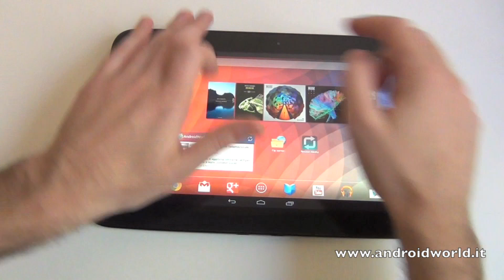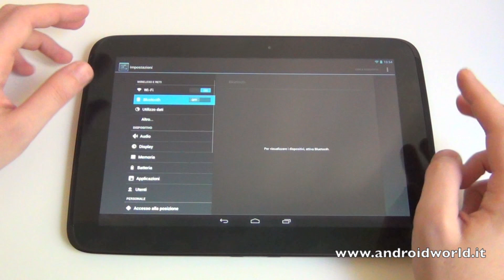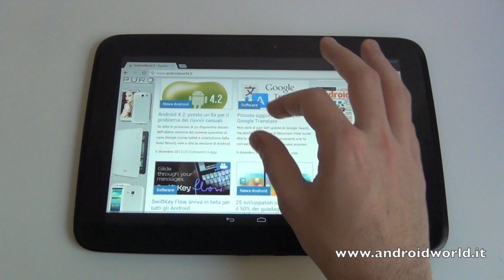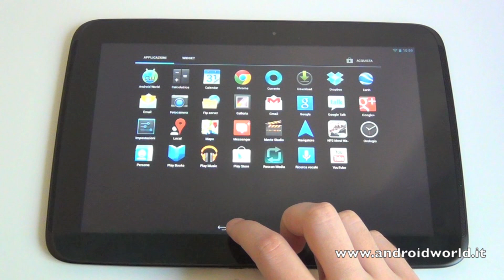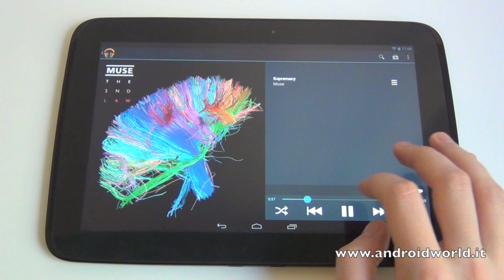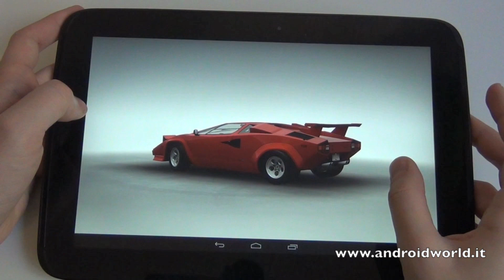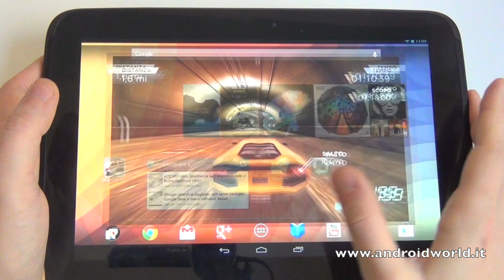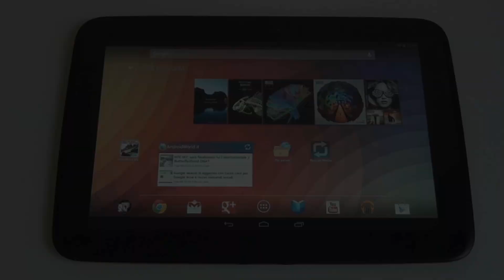Samsung Nexus 10, recensione in italiano by AndroidWorld.it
Recensione completa in italiano di Samsung Nexus 10, tablet Android Jelly Bean 4.2.